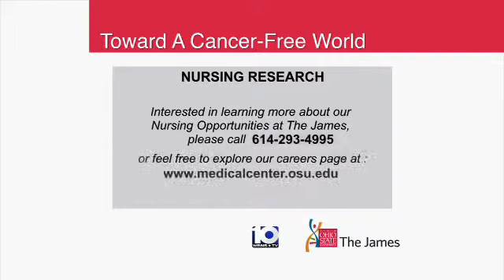Toward A Cancer-Free World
Learn how oncologists are moving toward a cancer-free world at The Ohio State University's James Cancer Center.